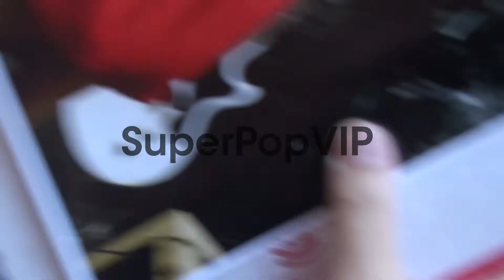Demi Lovato at the 'Katie' studio at Celebrity Sightings ...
Demi Lovato at the 'Katie' studio at Celebrity Sightings in New York in New York, NY, on 10/24/2013.